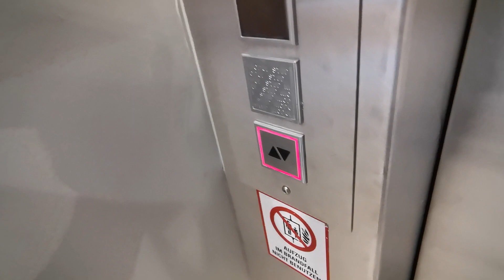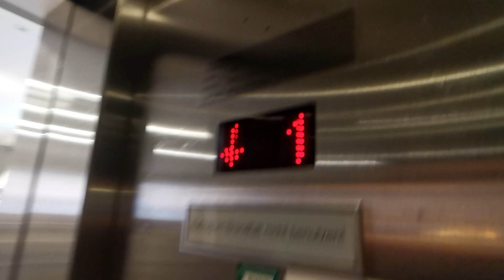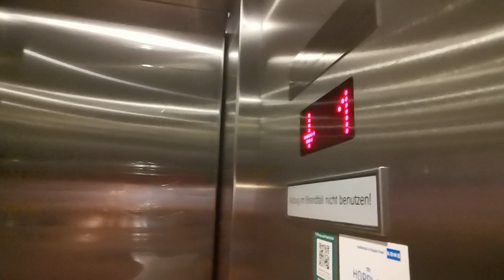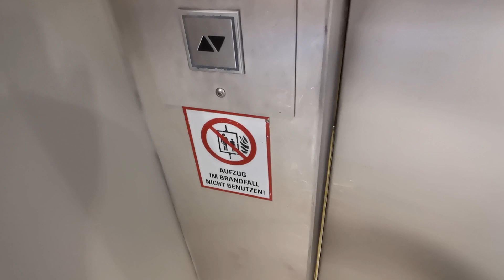1983 OTIS Aufzug (mod ThyssenKrupp) bei H&M in Dortmund.